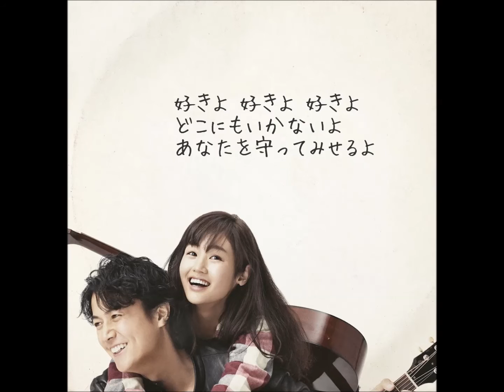好きよ好きよ好きよ【藤原さくらさん】 歌詞付き★マイ・カラオケ♪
２０１６年★春の福山雅治さん主演の
月９ 【 ラブソング 】の挿入歌。

主人公でもある藤原さくらさんの
【 好きよ好きよ好きよ 】を、

※ 原曲キーより、－３キーです。